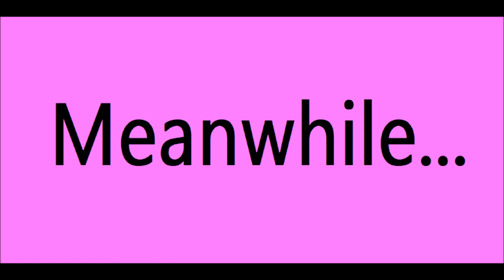Girl Power Season 5 Episode 16 - Girls in Space!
The Powerpuff Girls, UniKitty, Starfire, Raven and Jenny Wakeman blast off by themselves into Outer Space. They stopped the meteor shower from falling, but Raven finally got rid of them. The Girls went on the Moon for a fun time in Space.